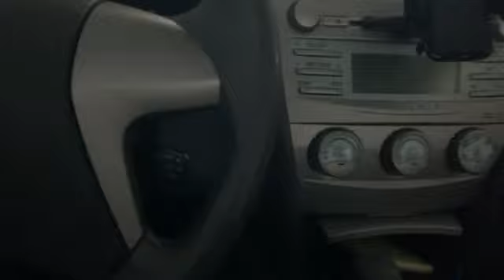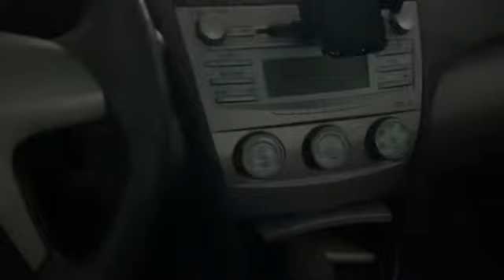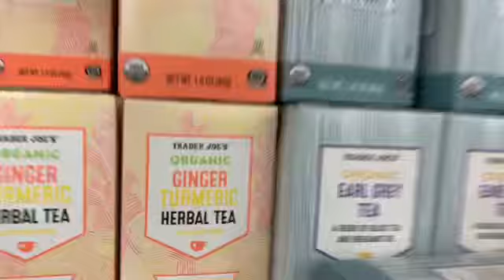「最底辺の わ」仕事帰りに食材店トレーダー・ジョーズ(Trader Joe’s) に行った